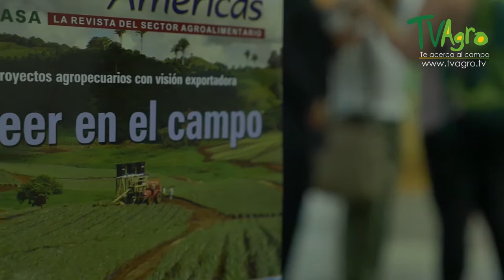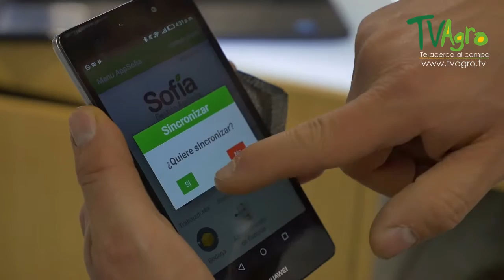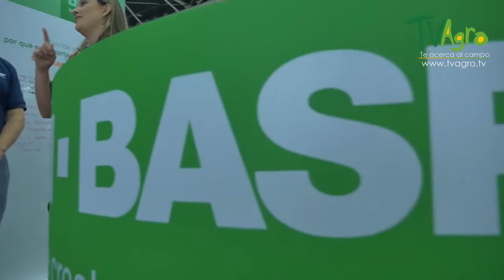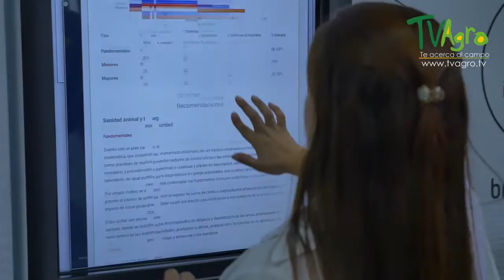Expo Agrofuturo 2017 Parte II- TvAgro por Juan Gonzalo Angel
El agro, los negocios y la tecnología” una de las ferias más representativas y esperadas del sector agropecuario, que este año tuvo como países invitados a Chile, México, Isrrael, Nueva Zelanda,  entre otros y lo mejor del agro Colombiano en un espacio de negocios y diversión. No te pierdas lo mejor de Expo Agrofuturo 2017.
La tecnología es la ciencia aplicada a la resolución de problemas concretos. Constituye un conjunto de conocimientos científicamente ordenados, que permiten diseñar y crear bienes o servicios que facilitan la adaptación al medio ambiente y la satisfacción de las necesidades esenciales y los deseos de la humanidad. Es una palabra de origen griego, τεχνολογία, formada por téchnē (τέχνη, arte, técnica u oficio, que puede ser traducido como destreza) y logía (λογία, el estudio de algo).

Aunque hay muchas tecnologías muy diferentes entre sí, es frecuente usar el término tecnología en singular para referirse al conjunto de todas, o también a una de ellas. La palabra tecnología también se puede referir a la disciplina teórica que estudia los saberes comunes a todas las tecnologías, y en algunos contextos, a la educación tecnológica, la disciplina escolar abocada a la familiarización con las tecnologías más importantes.

La actividad tecnológica influye en el progreso social y económico, pero si su aplicación es meramente comercial, puede orientarse a satisfacer los deseos de los más prósperos (consumismo) y no a resolver las necesidades esenciales de los más necesitados. Este enfoque puede incentivar un uso no sostenible del medio ambiente. Ciertas tecnologías humanas, por su uso intensivo, directo o indirecto, de la biosfera, son causa principal del creciente agotamiento y degradación de los recursos naturales del planeta.

Sin embargo, la tecnología también puede ser usada para proteger el medio ambiente, buscando soluciones innovadoras y eficientes para resolver de forma sostenible las crecientes necesidades de la sociedad, sin provocar un agotamiento o degradación de los recursos materiales y energéticos del planeta o aumentar las desigualdades sociales. Ciertas tecnologías humanas han llevado a un avance descomunal en los estándares y calidad de vida de billones de personas en el planeta, logrando simultáneamente una mejor conservación del medio ambiente.

La tecnología engloba a todo conjunto de acciones sistemáticas cuyo destino es la transformación de las cosas, es decir, su finalidad es saber hacer y saber por qué se hace.1​

Actualmente hay una era tecnológica, etapa histórica dominada por la producción de bienes y por su comercialización, en la que el factor energía tiene un papel primordial.1​ Toda la actividad científico-técnica gravita permanentemente sobre el bienestar humano, sobre el progreso social y económico de los pueblos y sobre el medio ambiente donde se manifiesta la actividad industrial.